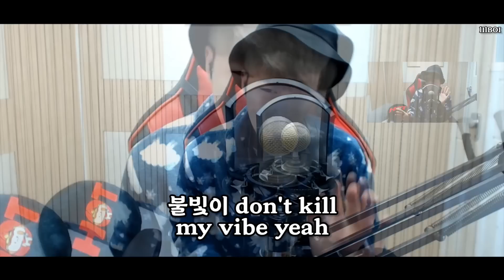[핫도규] 'SMTM9 - Freak' 불러봤습니다. (릴보이 X 원슈타인 X 칠린호미 X 스카이민혁)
오늘도 좋은 하루 보내세요 여러분들~~~호호
♨앗뜨거♨